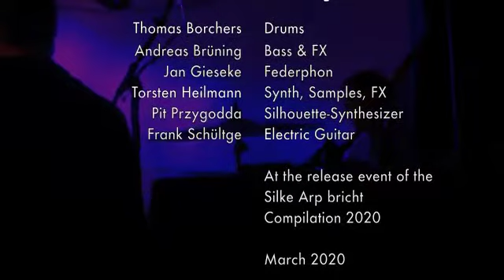Wellen Und Impulse - live at Silke Arp bricht, march 2020 (Snippet)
This is a short snippet of the live-performance of "Wellen und Impulse" in Silke Arp bricht, Hannover, Germany 2020/03/07, only a few days before all cultural and musical live activities were canceled or forbidden by the german government.

This was a 30 minutes live performance.

Wellen und Impulse are:

Thomas Borchers - Drums

Andreas Brüning - Bass & FX

Jan Gieseke - Federphon

Torsten Heilmann - Synths, Samples and FX

Pit Przygodda - Silhouette Synthesizer

Frank Schültge - Electric Guitar

Video material by Frank Mittendorf. Editing by Jan Gieseke